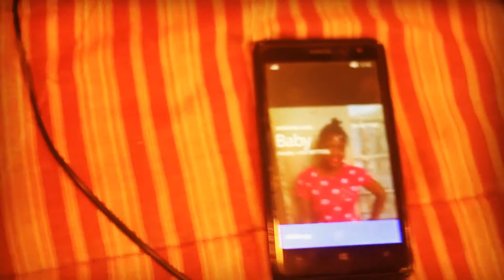Brendan Badsector _ Rudo Rwapera Full HD Video # Blackshadow Musik Zimdancehall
South Africa / Zimbabwe Reggae Dancehall Video@Single Jay Taiwa Nation Blackshadow Copyright.